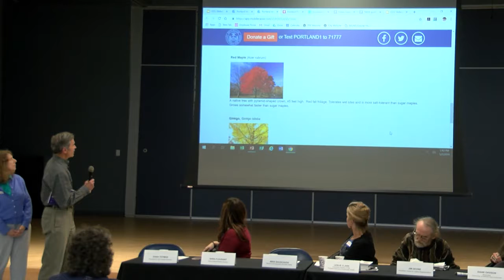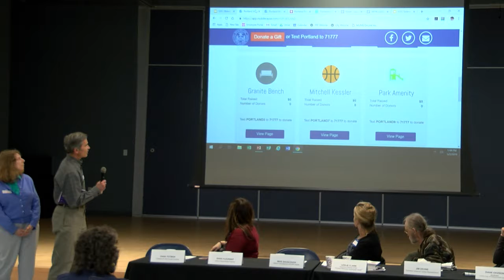Portland Parks 2019 Greenspace Gathering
The Portland Parks Commission holds its 2019 Greenspace Gathering focusing on the challenges and solutions to assist the city's homeless population